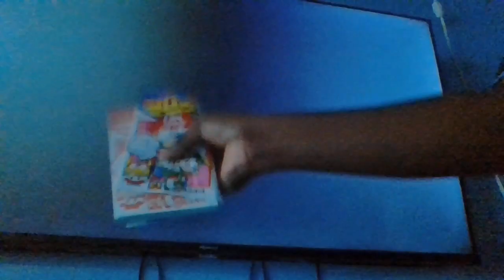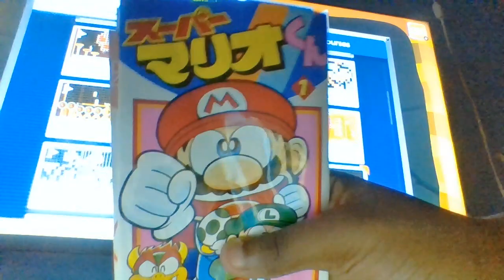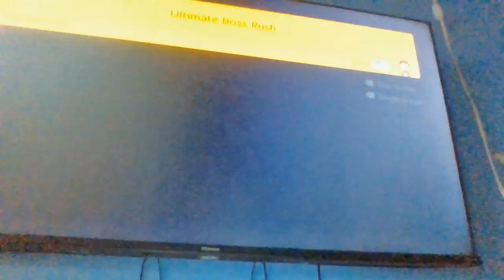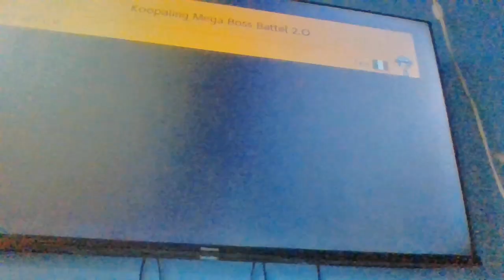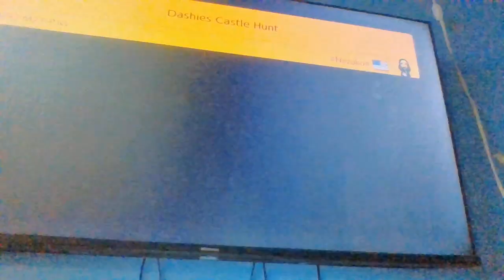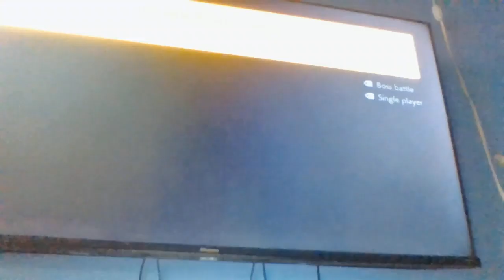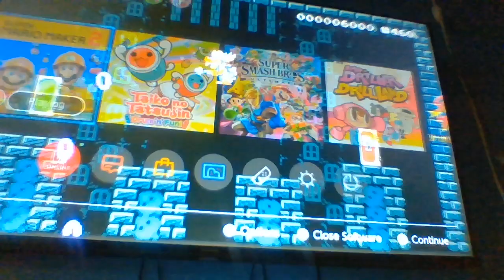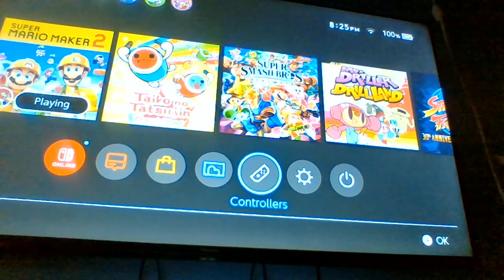Super Mario Maker 2: RAGE!